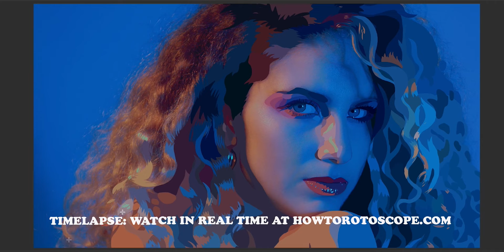Trailer: How To Rotoscope Lesson 203 Advanced Approach to Characters in Color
How to Rotoscope w/ Craig Staggs is a new video course from Minnow Mountain that will significantly increase the quality of your rotoscoping. You can watch this drawing created in real time and learn all the secrets behind rotoscoping at Minnow Mountain's howtorotoscope.com.